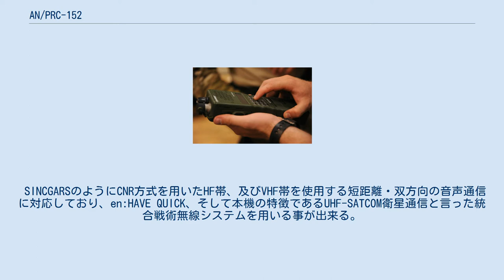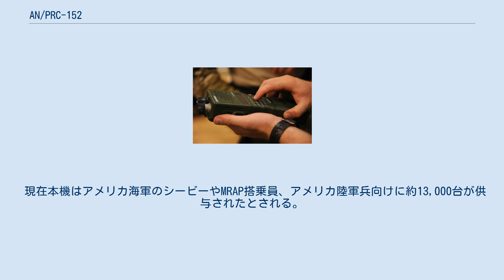AN/PRC-152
AN/PRC-152の操作部 AN/PRC-152に十字型アンテナを接続して通信する空軍救難員 AN/PRC-152は、アメリカ合衆国製の携帯型軍用トランシーバーである。
開発・製造はハリス社が担当。
 AN/PRC-152は、en:AN/PRC-148同様のコンパクトタイプのトランシーバーである。
 SINCGARSのようにCNR方式を用いたHF帯、及びVHF帯を使用する短距離・双方向の音声通信に対応しており、en:HAVE QUICK、そして本機の特徴であるUHF-SATCOM衛星通信と言った統合戦術無線システムを用いる事が出来る。
 特に本機では30～512MHzとワイドバンドな周波数を用いる事が出来るが、ハリス社が得意とするデジタルデータ通信に特化した無線機でもある為、約800MHzまでの使用も可能である。
更に中継局を用いた波形符号化通信（デルタ変調通信:MIL-STD-188-113相当）により、最高機密のデジタルデータ通信を可能としたアメリカ国家安全保障局（NSA）の証明も受けている。
 ディスプレイは夜間でも視認できる様に緑色発光式となっている。
 現在本機はアメリカ海軍のシービーやMRAP搭乗員、アメリカ陸軍兵向けに約13,000台が供与されたとされる。
その他、イラク、アフガニスタン派兵のアメリカ空軍、アメリカ海兵隊においても使用されている。